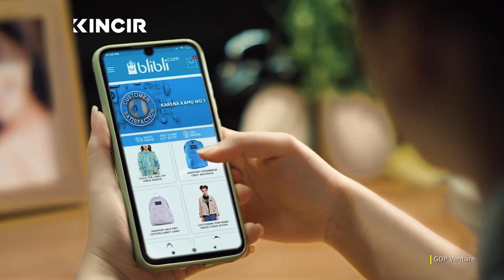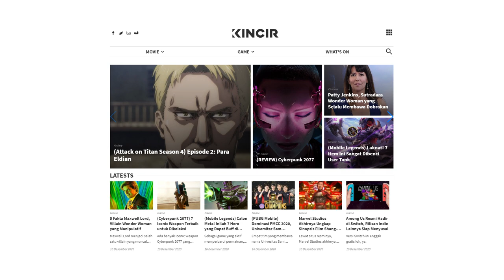Angga Dwimas Sasongko & Joko Anwar Bicara Brand dan Film di ICON2020 -What's On-